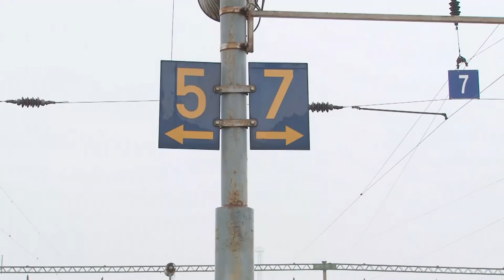A vonatoké a jövő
A klímastratégiában előírt határértékek betartása érdekében 2030-ig a magyarországi, közúti személy- és áruszállítás forgalmának 30%-át fogják a vasútra terelni, ez az érték 2050-re pedig 50%-ra fog emelkedni. A sínpáron történő közlekedés nem csak környezetkímélőbb, de biztonságosabb is.